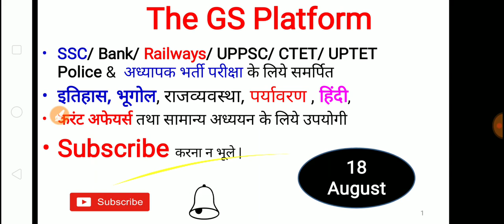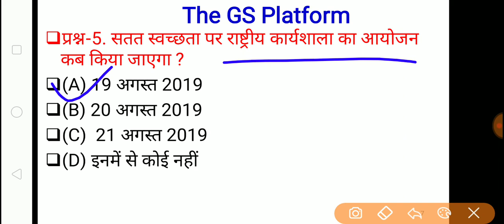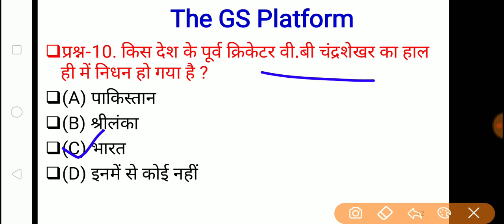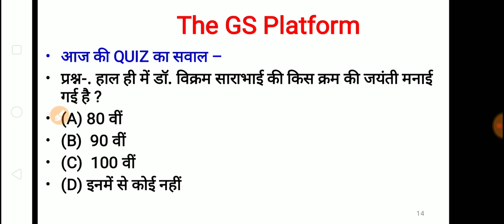18 August Current Affairs Pdf and Quiz useful for SSC BANK RAILWAY UPSC POLICE and all